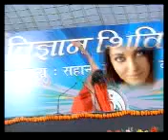Video from My Phone